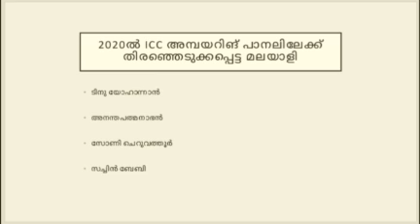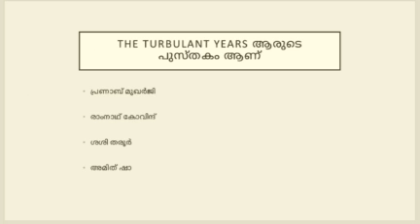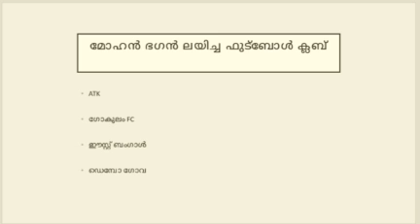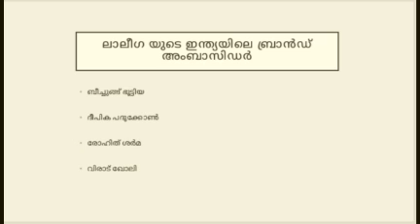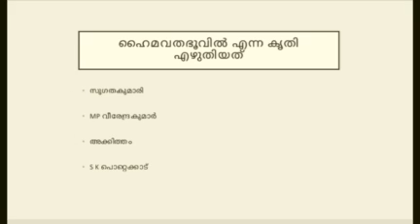MOCK TEST - 1 SELECTED CURRENT AFFAIRES - 2020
THIS CHANEL IS MADE FOR PSC PREPARING STUDENTS TO HELP IN THIER STUDIES AND GIVE MOTIVATION TO ACHIEVE THEIR BIG DREAMS
#10 th level preliminary exam